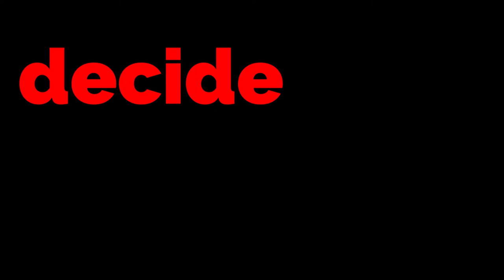You Deserve | A Motivational Short Film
Shane Howard is an entrepreneur from Kentucky and is the former CEO and founder of Custom College Recruiting, the world most impactful university athletic recruiting service in the world. Shane is also a inspiring public speaker, who has given over 300 talks on four different continents. Shane pushes each day to spread his inspirational story and message to the masses to leave a legacy on the world.

Along this journey, Shane will share with you his views of the world and how they align with building a business, being a DAD, learning to be a CEO, and trying to leave the biggest impact on the world.